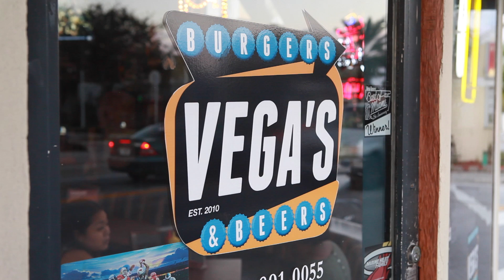Vegas Bar Final Cut 2